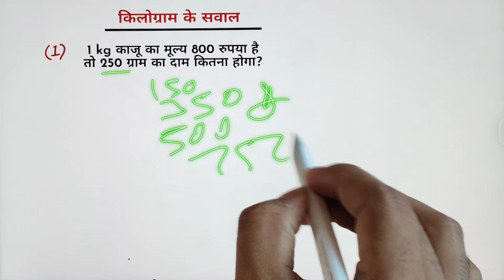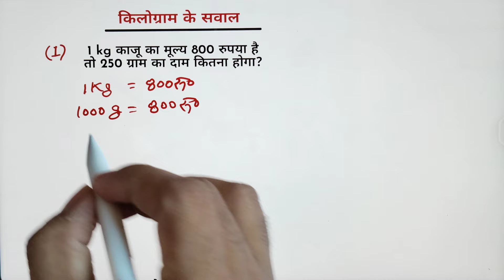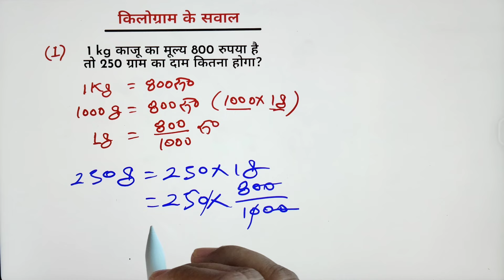किलोग्राम निकलने की सबसे आसान विधि | Kilogram kaise nikale | How to Solve Kilogram Questions in Math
About video:-
Doston aaj ke is video me humne Kilogram kaise nikale is topic ko explain kiya he.  maths me bahut se questions me hume Kilogram ko grams me changed kr questions ko solve krna pdta he kuch isi types ke questions hamne is video me solve kiye he.

Agar aap ko video achcha laga to like kijiye or aaise hi maths ke basic videos dekhne ke liye hamare channel ajij Math Teaching ko subscribe kijiye hum aaise hi mathematics content apne chennel pe aapke liye late rahte he.

Topic video::-

1) kilogram kaise nikale
2) kilo bhav kaise nikale
3) kilo ka hisab kaise kare
4) 1 kg ka hisab kaise kare
5) 1kg kitna gram hota hai
6) kilogram gram
7) kilogram ko gram me kaise badle
8) kilogram math problems
9) how to slove maths basic questions
10) how to change Kilogram to Grams
11) किलोग्राम कैसे निकाले
12) unitary method in maths
13) unitary questions in mathematics
14) basic unitary maths problem solutions in hindi
15) unitary method